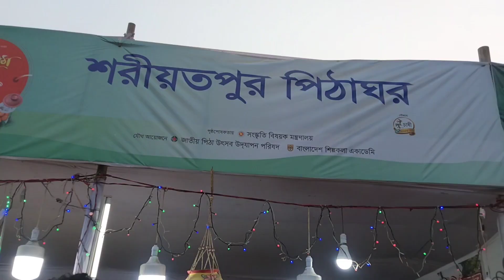(Malai Vapa only Rs.60) This Cake Made with Malai, Raisins, Coconut, Cherry Fruit and Sweet.